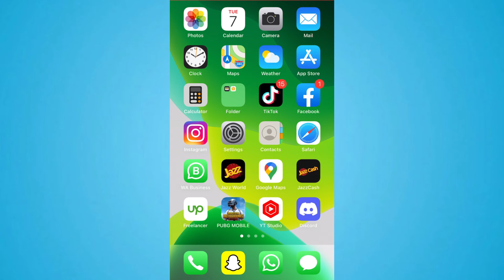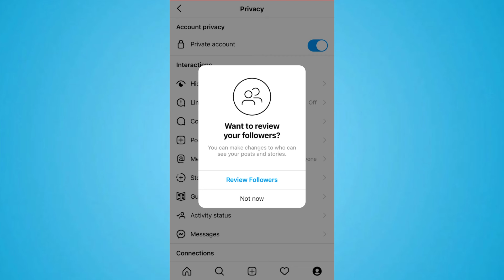How to Make Instagram Account Private // Instagram account private kaise kare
Learn on, how to make Instagram account private. In this video, you can follow step by step instructions in Urdu/Hindi to make your Instagram account private.

Further you can follow the video tutorial to keep Instagram account private.

00:00 - Intro
00:06 - How to Make Insta ID Private?

7 searches covered in this video:
1. how to make Instagram account private
2. how to private Instagram account
3. how to make Instagram private
4. how to turn Instagram account private
5. how to set private account in Instagram
6. Instagram account private kaise kare
7. Instagram public account ko private kaise kare